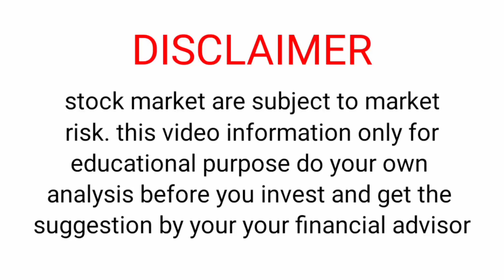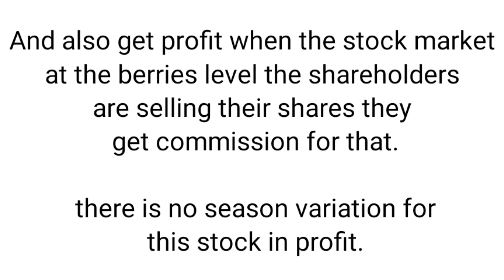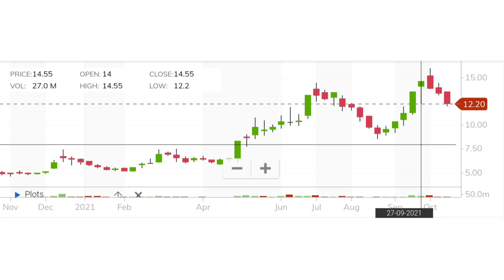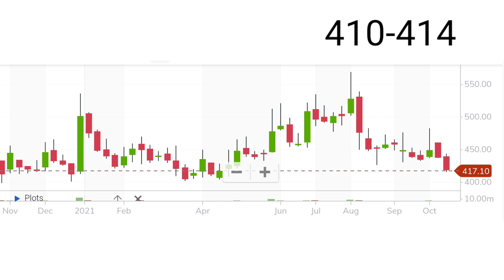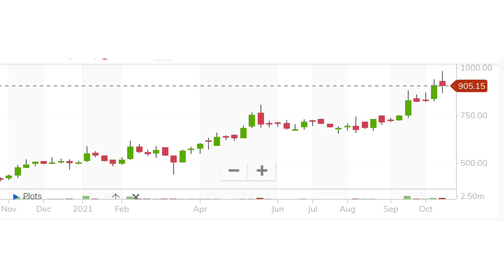Best stock to buy tomorrow in Kannada | Best stocks in Kannada | Best stocks to invest in this week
Best stocks for trading
Best stock to invest in Kannada

To pen demat account click the below link

Demat a/c zerodha -Invest and trade with Kite by Zerodha, India’s largest retail stockbroker. Open an account now.